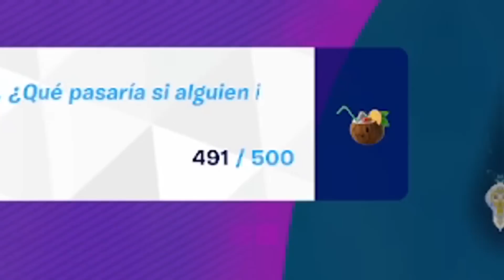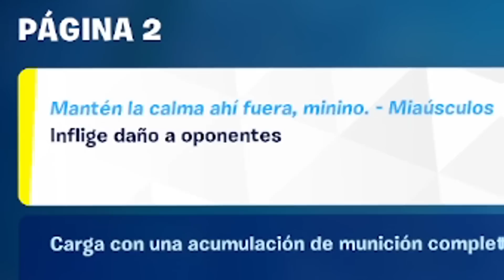DESBLOQUEANDO A MIAUSCULOS PARADISÍACO (100% FÁCIL) 😂